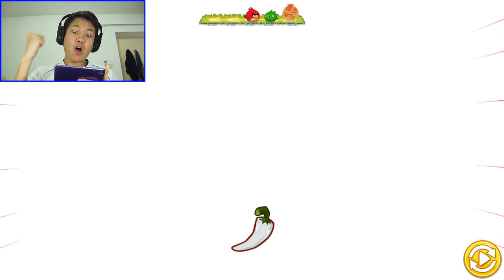[Thai] Angry Birds Epic EP14 - ของเทพเริ่มเข้าละ ตอนต่อไปได้ไข่ใบที่ 3 แน่ๆ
Android: ค้นหา "Khit"  บน google play   ชื่อ  Khit TV v2.0
ios: รอถึงประมาณ กลาง-ปลายเดือนธันวานะครับ